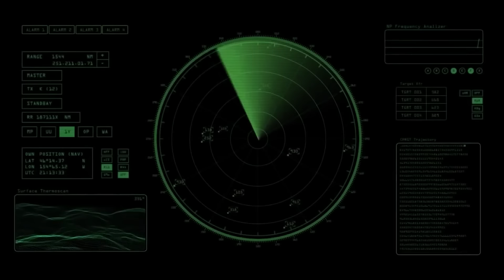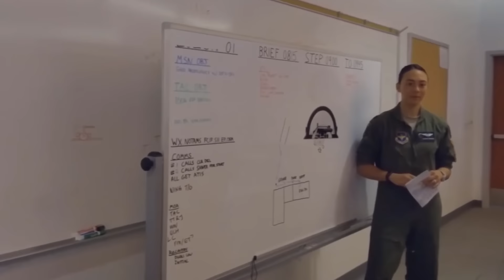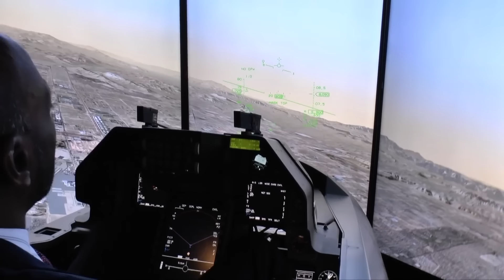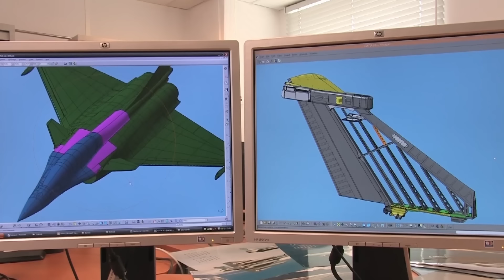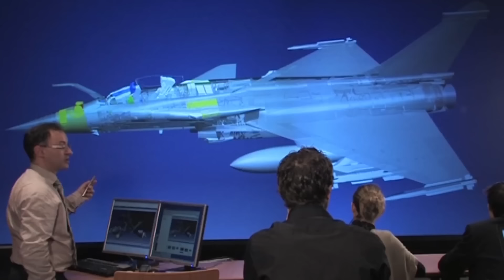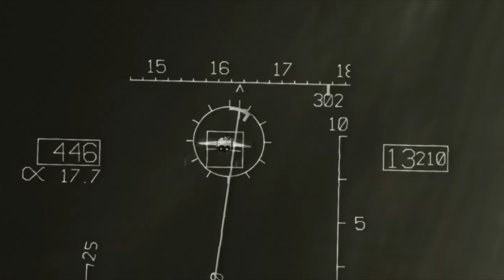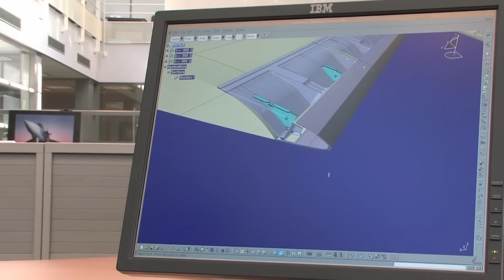US Air Force Just Revealed World's Most Advanced Fighter Jet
These are the most powerful fighter jets on the planet. They're fast, stealthy, and gentle. But they are super rare, and some cost as much as $412 billion to develop and build. So which are the most advanced fighters in the sky? And what will the jets of the future be capable of? Let's find out.